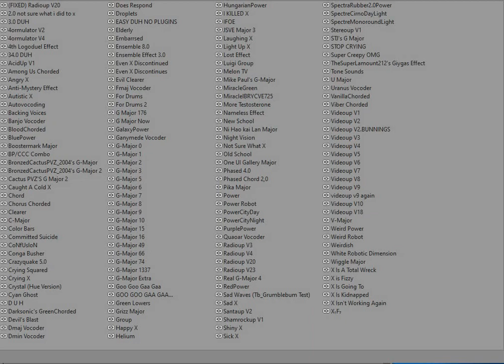IDRKWIJM #14 166 presets saved